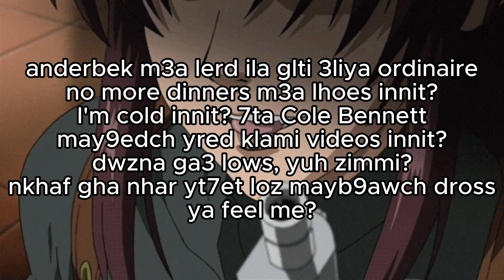la7adat (with lyrics)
prod. Dan